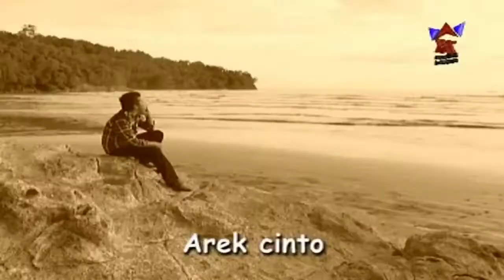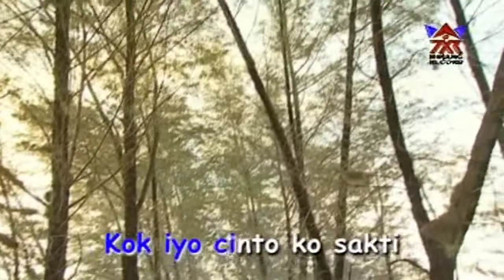Mendra - Kabek Nyato (Official Musik Video)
CREDITS :
Artis : Ria Amelia, Mendra, Ecylia
Tahun : 2009
Source Video : VCD ORIGINAL